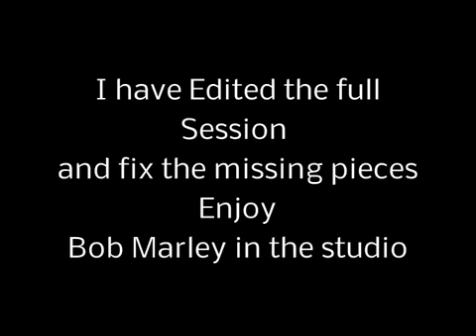Bob_Marley_Tuff_Gong_Studio_Rehearsal_1980_Fu.mp4